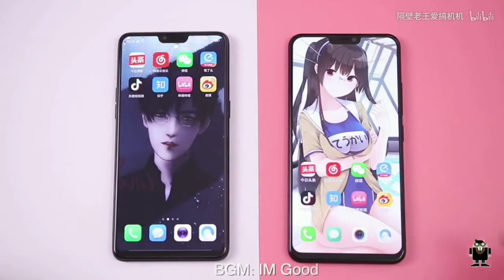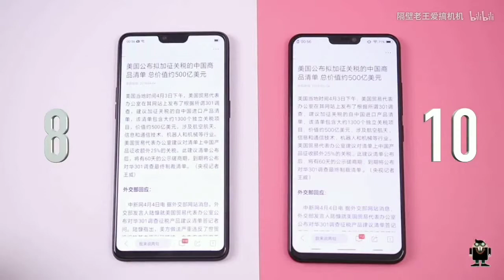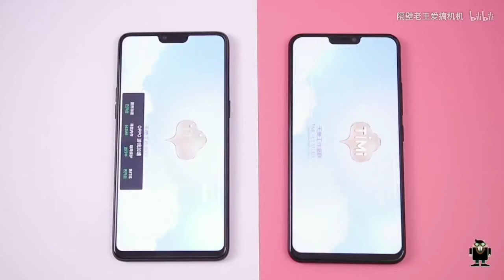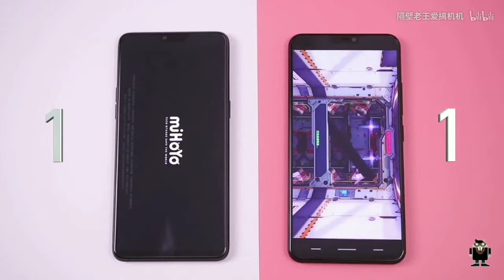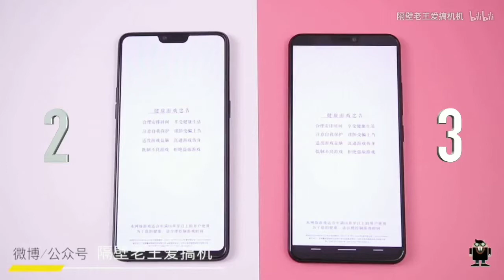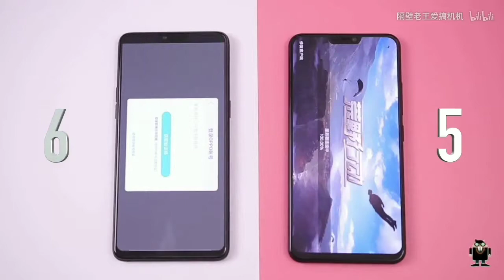Oppo R15 & Vivo X21 speed test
MOBW - TRAILERS & REVIEW !
                                            Thanks.